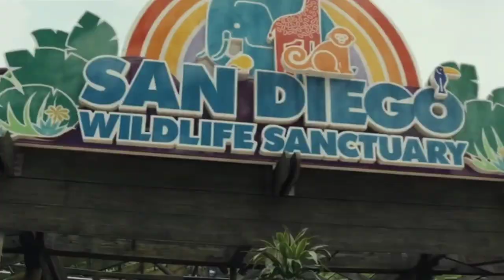Hunting Dinosaurs Jurassic world Evolution 2: Skibidi Toilet, King Kong, T-Rex, Siren Head, Raptor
Hunting Dinosaurs Jurassic world Evolution 2: Skibidi toilet, King Kong, T-Rex, Siren Hewd, Raptor